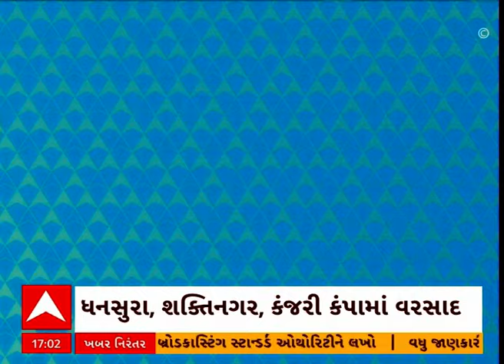Bharuch Rains | ભરુચ જિલ્લામાં વરસાદ પડતા વાહન વ્યવહાર પર અસર